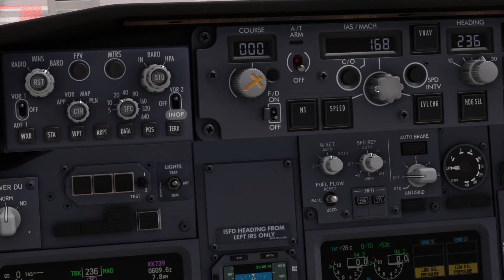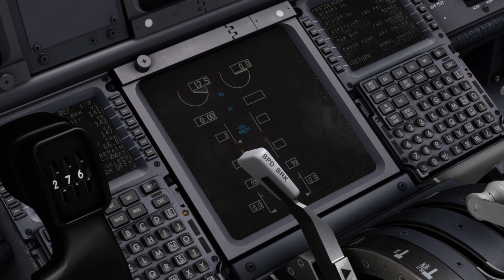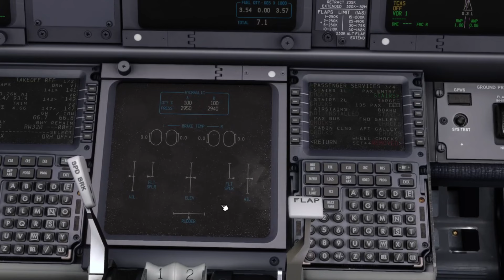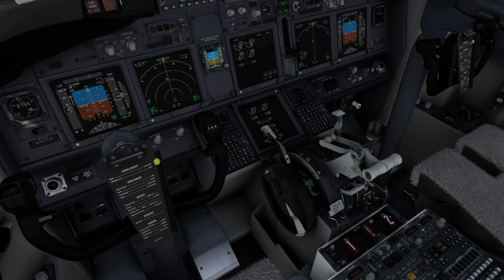REALISTIC PMDG MALAYSIA AIRLINES B737 FLIGHT TO PHUKET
ikik... need to work on my camera work

- RTX 4070 Twin Edge 12GB (ZOTAC GAMING)
- 16GB RAM
- 1TB M.2 PCIE NVME SSD
- 1TB 2.5 HDD

My Gear:
- Airbus TCA Joystick and Throttle Quadrant
- CH Pro Pedals

Editing Software:
Capcut

 See you guys in my next video or stream!!!